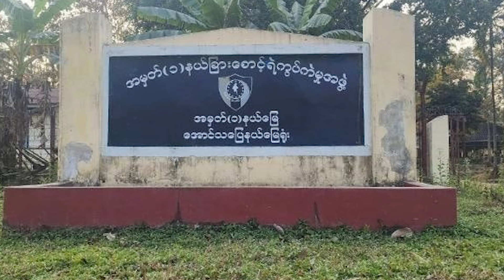မတ်လ ၁၄ ရက် မနက်ခင်းသတင်း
ဒီနေ့ရဲ့ မနက်ခင်းသတင်းအစီအစဥ်မှာ စစ်ကောင်စီတပ်က စွန့်ခွာသွားတဲ့တပ်စခန်းတွေမှာ စားနပ်ရိက္ခာတွေထဲ အဆိပ်ခတ်ခဲ့တယ်ဆိုတဲ့သတင်း၊ တနင်္သာရီတိုင်းမှာ စစ်မှုထမ်းဆင့်ခေါ်ရေးအဖွဲ့ဖွဲ့ပြီးနောက် ဟောပြောစည်းရုံးတာတွေ ဆက်တိုက်လုပ်ဆောင်နေတဲ့အကြောင်း အပါအဝင် နောက်ဆုံးရ သတင်းတွေနားဆင်ရမှာဖြစ်ပါတယ်။